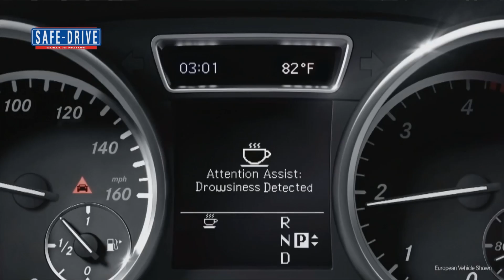Primo Piano: Mercedes-Benz Classe V 2019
Eleganza, comfort, sicurezza e innovazione. Questi i pilastri su cui
Mercedes fonda da sempre la sua credibilità in tutto il mondo. E
proprio con la nuova Classe V la Casa automobilistica tedesca alza la
posta in gioco nel segmento delle monovolume rilanciando gli standard
qualitativi ed estetici del trasporto passeggeri di lusso. Con il
restyling 2019 Classe V si presenta sul mercato con un look più
accattivante e spinta da motori diesel più sobri e più puliti.